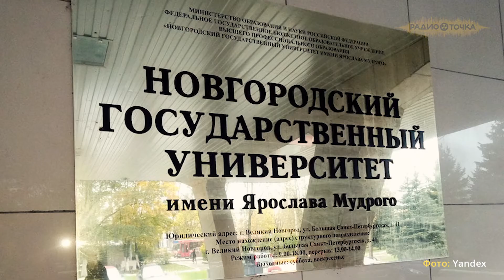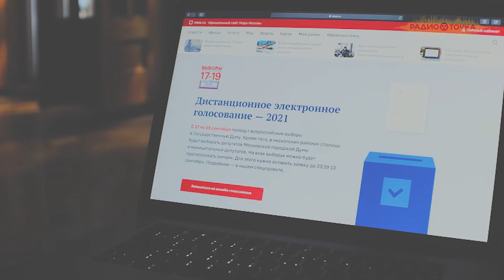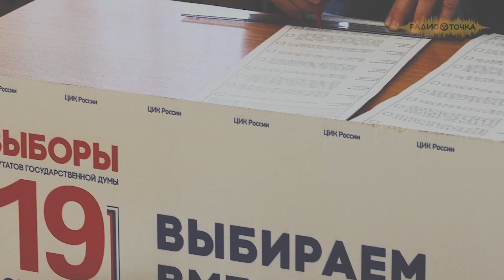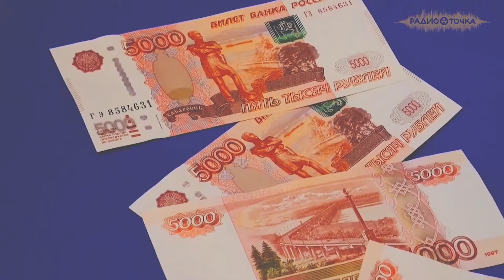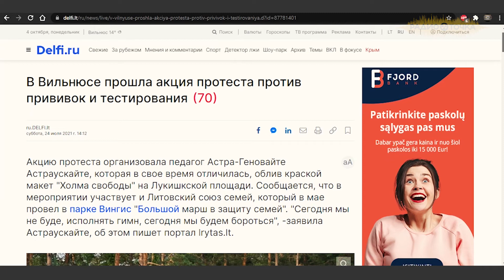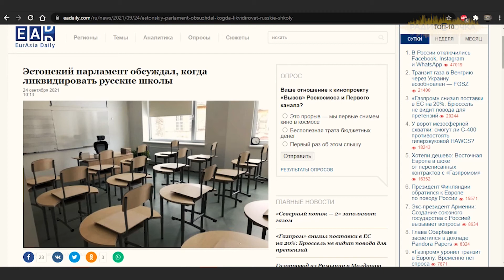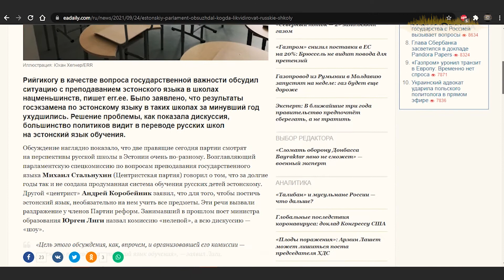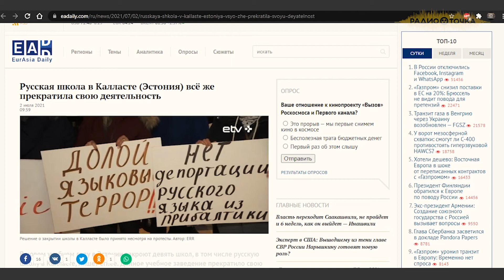Пётр Антошкин. Нетипичный русскоязычный из Эстонии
Антошкин Петр Андреевич – частный преподаватель по истории и обществознанию, по образованию: философ и юрист. Петр – русский из Эстонии, переехавший в Россию. Но с нетипичными для русскоязычного человека из постсоветского пространства политическими взглядами…